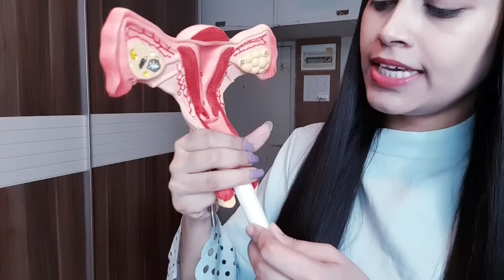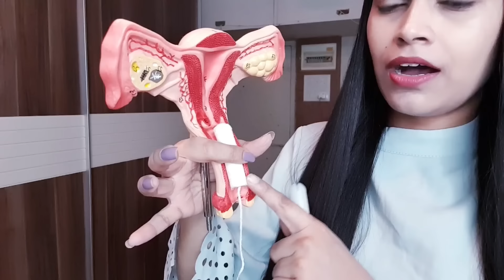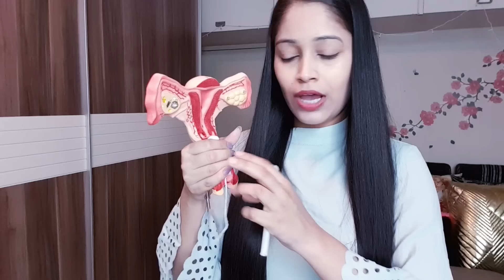Omg!😱PAD कि जगह TAMPON कैसे USE करे?आप हैरान रह जाएंगे😯HOW TO USE TAMPON|Be Natural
everteen® Applicator Tampons adjust perfectly to your shape, giving superior leak protection.

everteen applicator tampons is available at www. everteen.co.in and all popular market places as below: